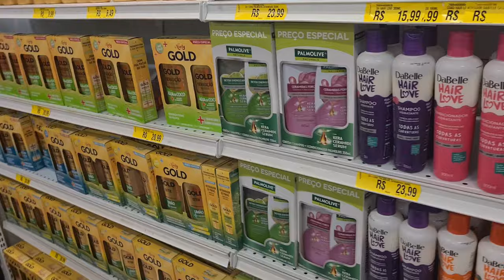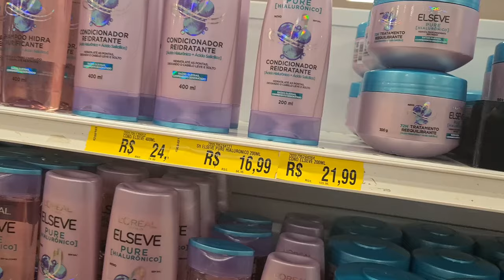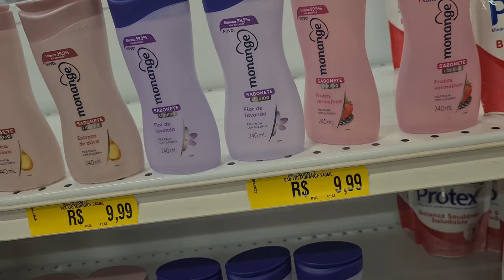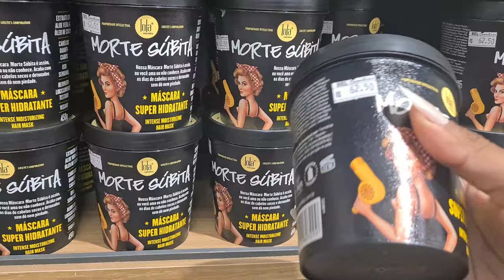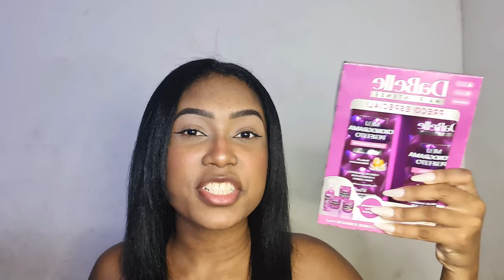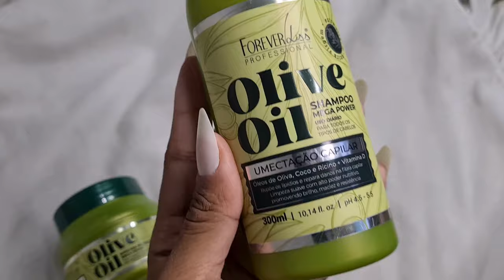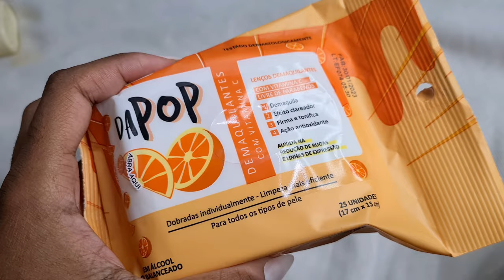VLOG: COMPRINHAS DE AUTOCUIDADO 🛍✨️produtos de cabelo, corpo e skin care 🤍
No vídeo de hoje será comprinhas de produtos de autocuidado. (spa day, skin care, corpo etc)